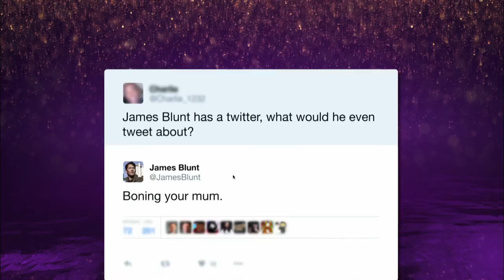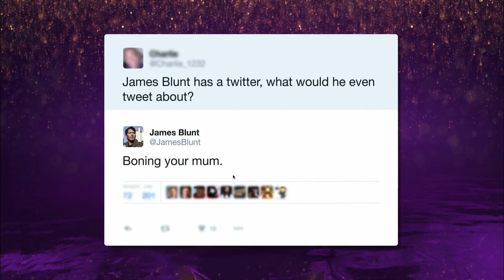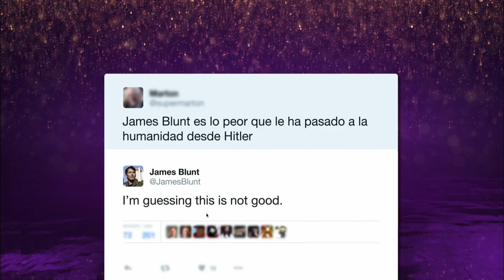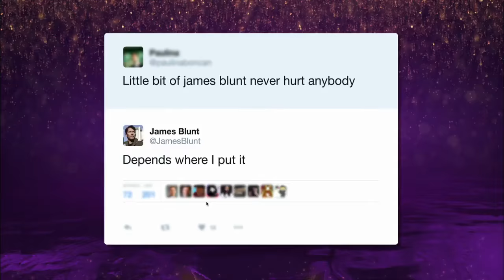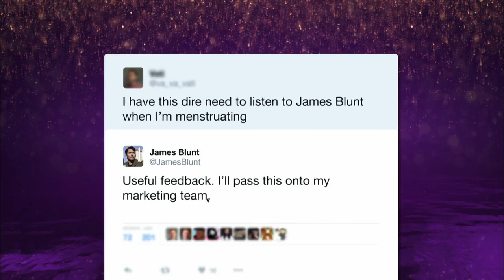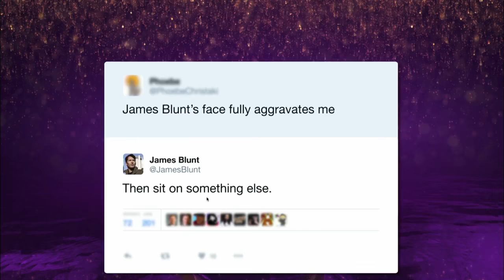The Graham Norton Show S20 E19 Hugh Jackman, Sir Patrick Stewart, Sir Ian McKellen and James Blunt.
Graham Norton Show series 20 episode 19